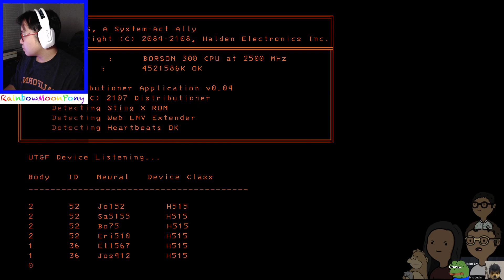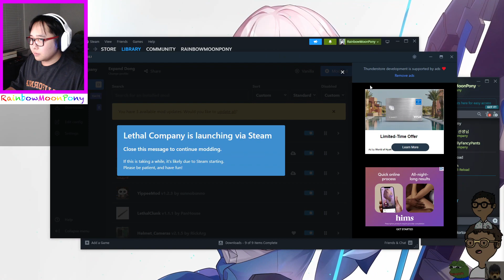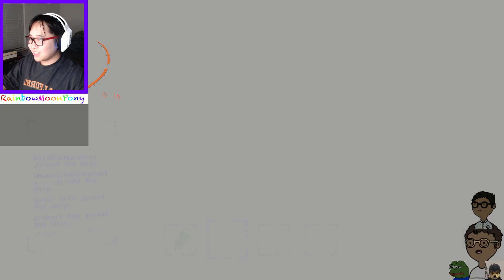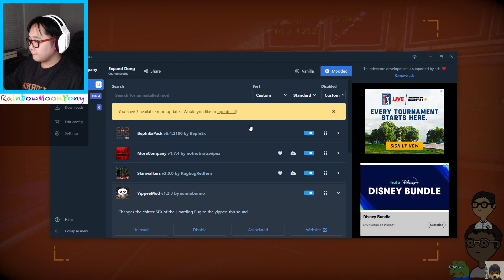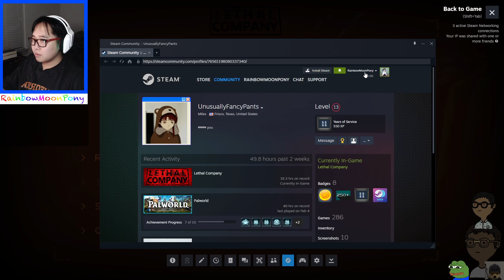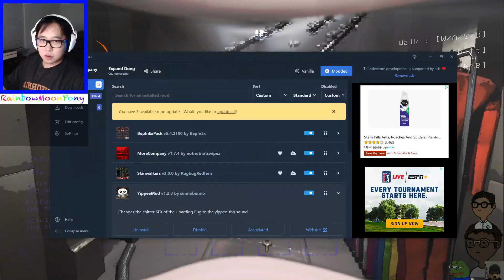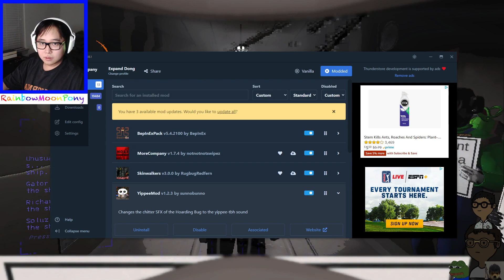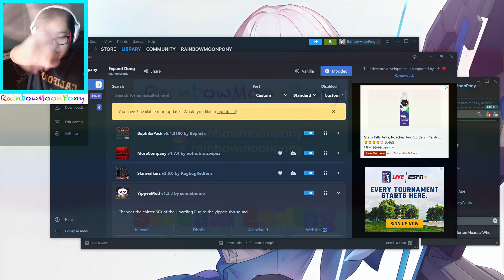[2/4/24] LATE SHORT TIME STREAM